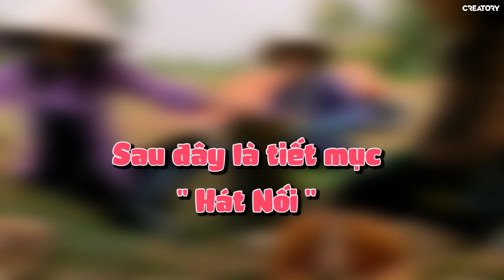Ngọc Lam Lũ và thử thách 200k làm nông dân tại Long An | Thy ơi mày đi đâu thế?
Về Long An thì nên làm gì?! Đương nhiên là phải lăn xả kiếm việc làm để chuyến này thêm thú vị rồi. Hôm nay tui sẽ trở thành Ngọc lam lũ để làm nông cả ngày cho xem.
Ngọc Lam Lũ và thử thách 200k cắt lác làm nông tại Long An | Thy ơi mày đi đâu thế?